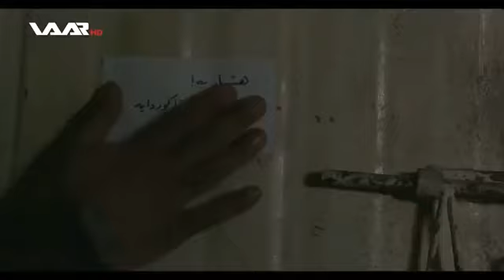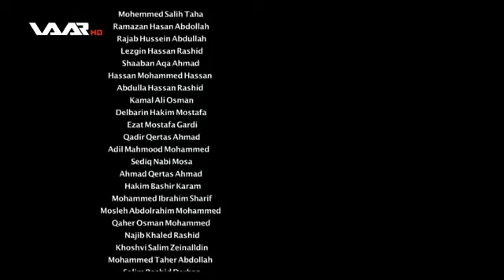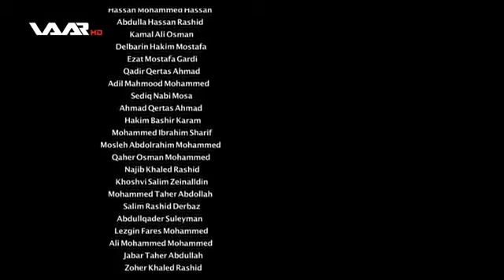Filmi Kurdi 2017 Hivi u Pako فيلمى كوردى پتكو و هيفى